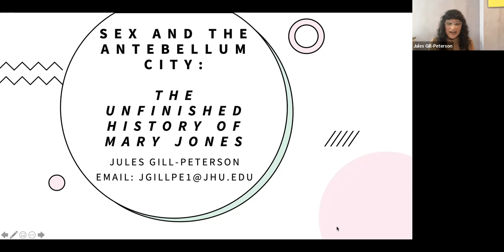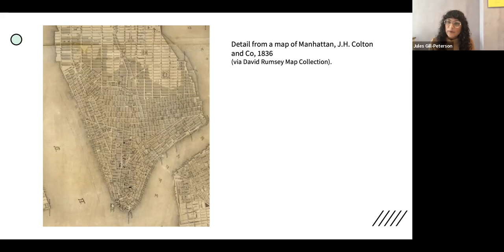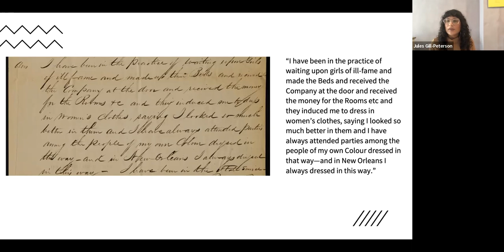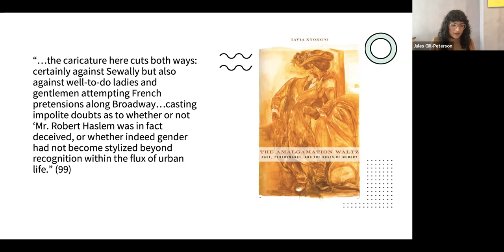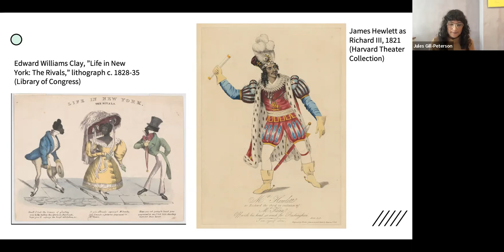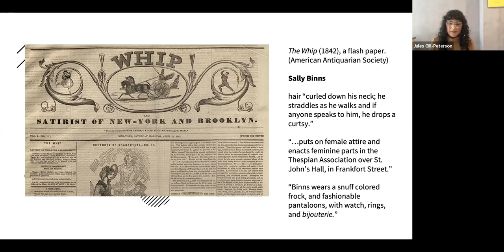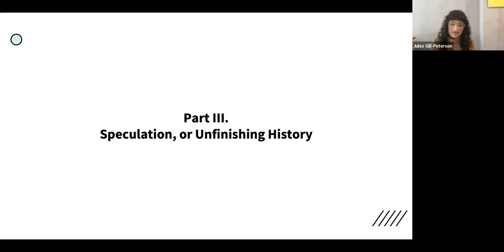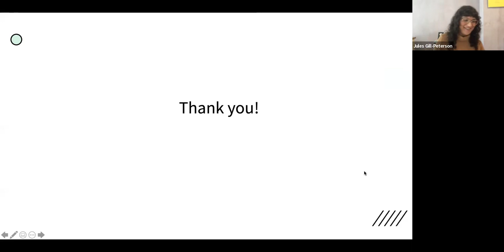Professor Jules Gill-Peterson - "Sex and the Antebellum City: The Unfinished History of Mary Jones"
Professor Jules Gill-Peterson (Johns Hopkins University) - "Sex and the Antebellum City: The Unfinished History of Mary Jones" (13 December 2022)

Why do trans women do sex work? One answer might be found in the antebellum US, when wage labor competed with other economic modes, including chattel slavery. Treating trans womanhood not as an identity or ontology, but a way of life that arose in the wake of state and capitalist dispossession, this talk considers the career of Mary Jones, a free Black woman and trans sex worker made infamous after being arrested in New York City in 1836. Jones leveraged the contradictions of Black mobility and fungibility into a life that sketches how significant trans womanhood has been to the advent of the service economy.

Chaired by Dr Kit Heyam and Professor Jana Funke